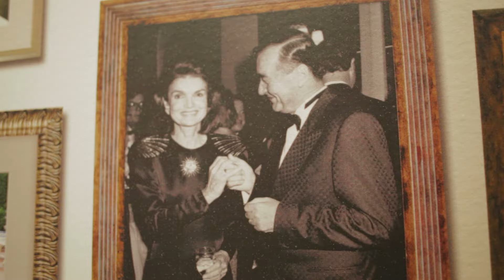CIA 2016 Augie Award™ Recipient Sirio Maccioni, Restaurateur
A compilation of interviews with Sirio Maccioni of Le Cirque restaurant, and with his son Marco; a review of Sirio’s career for the 2016 Leadership Awards from The Culinary Institute of America.

Founded in 1946, The Culinary Institute of America is the world’s premier culinary college. Dedicated to driving leadership development for the foodservice and hospitality industry, the independent, not-for-profit CIA offers associate degrees in culinary arts and baking and pastry arts; bachelor’s degree majors in management, culinary science, and applied food studies; and executive education through its Food Business School. Its conferences and consulting services have made the CIA the think tank of the food industry in the areas of health & wellness, sustainability, world cuisines & cultures, and professional excellence & innovation. The college also offers certificate programs and courses for professionals and enthusiasts. Its worldwide network of 48,000 alumni includes leaders in every area of foodservice and hospitality. The CIA has campuses in New York, California, Texas, and Singapore.